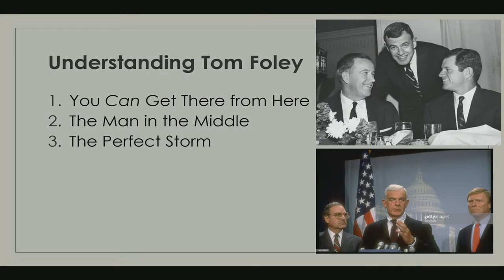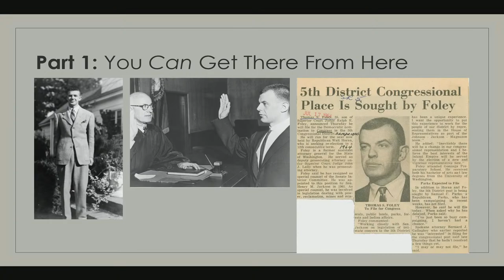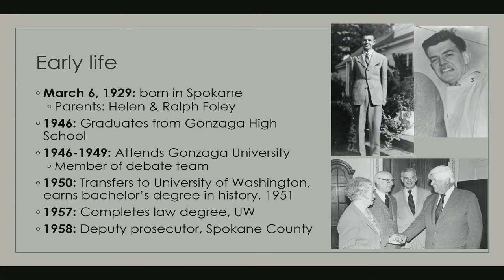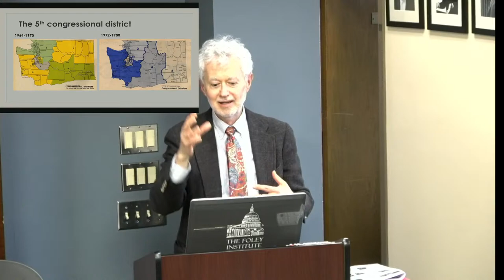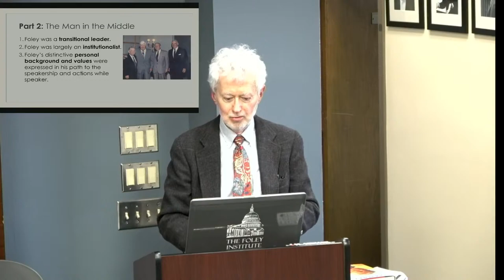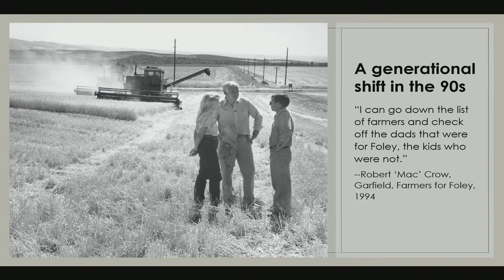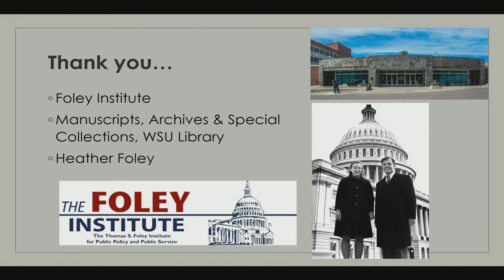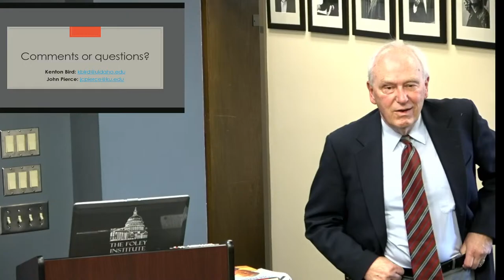Tom Foley: The man in the middle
Spokane’s Thomas S. Foley was the first Speaker of the House from the west. Join the authors of a new book, Tom
Foley: The Man in the Middle, to discuss how his deep commitment to bi-partisanship and institution building compares to today’s polarized and angry politics.

Kenton Bird  is professor emeritus at the University of Idaho and John Pierce  is former dean of the College of Liberal Arts at Washington State University and affiliate professor at the University of Kansas.